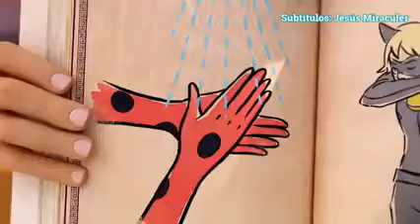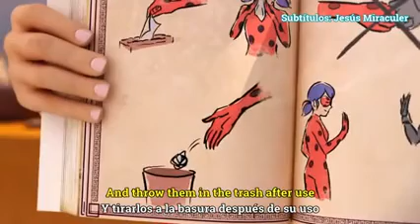Especial para combatir el Covid - 19 Por Jeremy ZAG - UNICEF - Thomas Astruc - Sub. Español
Los subtítulos fueron hechos por "Jesús Miraculer" en Facebook  o "Jesús Carapace" en YouTube